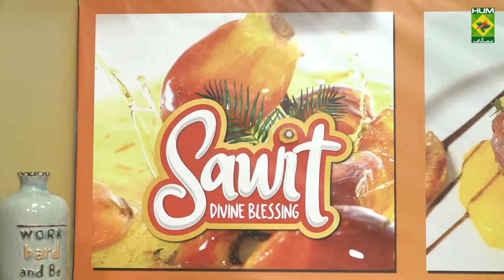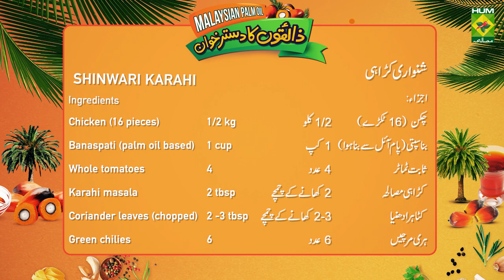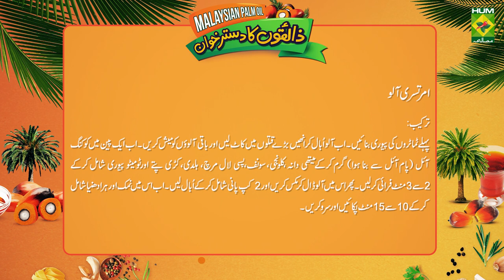SHINWARI KARAHI & AMRITSARI AALU - MPOC X MASALA TV | EPISODE 11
Send away the weekend blues with some delicious desi dishes! Shireen Appa's cooking up a storm using our Malaysian Palm Oil. Delight you family and friends with some mouthwatering Shinwari Karahi and balance the palate with the flavorful Amratsari Aalu!